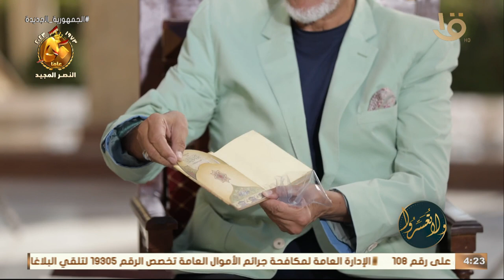ولا تعسروا | حلقة في حب رسول الله .. في ذكرى المولد النبوي الشريف الحلقة الكاملة 27/9/2023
حلقة في حب رسول الله .. في ذكرى المولد النبوي الشريف  الحلقة الكاملة 27/9/2023